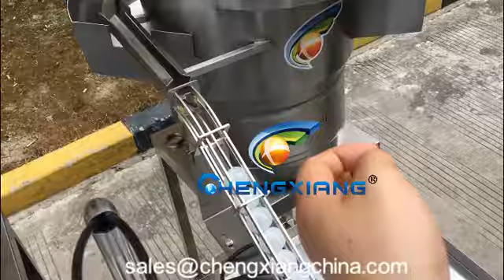CX-YGF Chubby gorilla eliquid filling production line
Model:chubby gorilla e-liquid filling machine,filling production line
Jona(Sales )
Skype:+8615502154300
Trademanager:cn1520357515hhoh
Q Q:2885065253